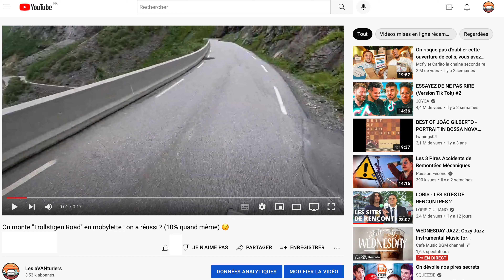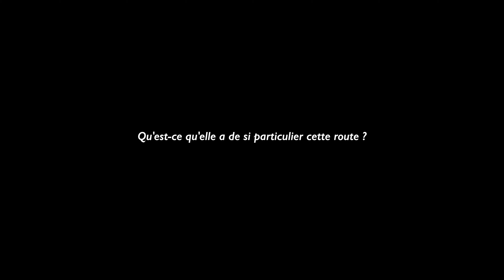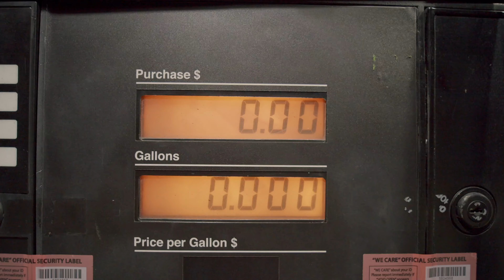On monte Trollstigen Road en mobylette (10% quand même) 😯 - Norvège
On se retrouve dans ce nouvel épisode ! Et quel épisode ! 😳

Arrivés en Norvège depuis quelques semaines en van, aujourd'hui, on monte la célèbre route des Trolls ("Trollstigen Road") en Norvège avec notre MBK de 1967.

Un défi qu'on s'est lancé sur l'une des routes norvégiennes les plus difficiles 😯 mais c'était un moment inoubliable (il n'y a pas beaucoup de mobylette qui ont monté Trollstigen quand même) !